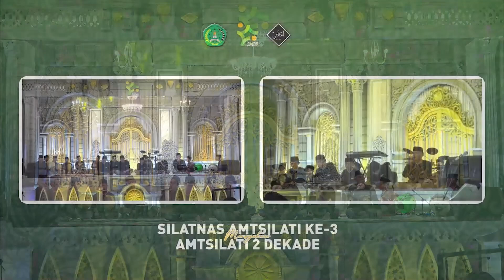EL-FALAH AMTSILATI DUA DEKADE | PON PES DARUL FALAH AMTSILATI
SILATNAS AMTSILATI KE 03 DAN AMTSILATI 2 DEKADE

Spotify - Ngaji KH. Taufiqul Hakim
2023